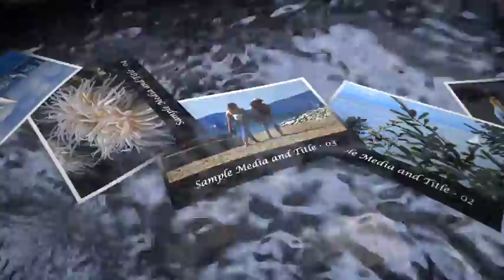Floating Pictures - Apple Motion - Videohive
Apple Motion 5 template for your art portfolio, dramatic credits, memorial slideshow, business presentation, event promo about nature, travel, holiday, poetry, lifestyle, health, medicine, meditation, vacation… Prepared 15 media slides with 15 titles, plus 3 opening and 3 closing titles… Included looping footage clip of close streaming water… Music sample by AudioQuattro